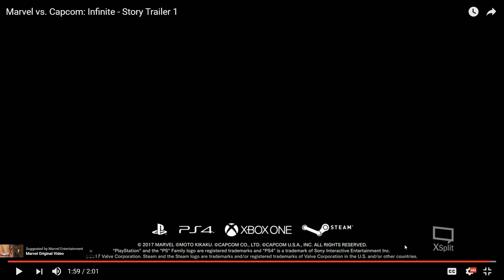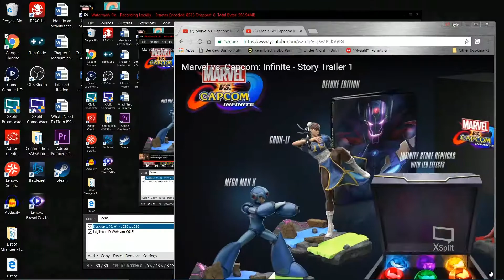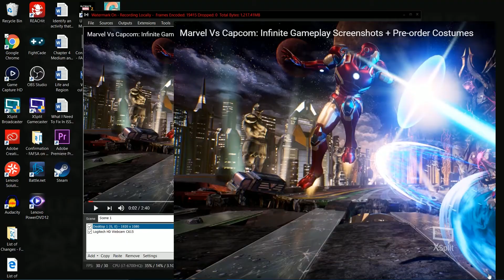Planet Hulk, Ragnarok, & Screenshots! - Marvel Vs Capcom Infinite Gameplay Trailer and Screenshots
THE HYPE IS ON A NEW LEVEL !